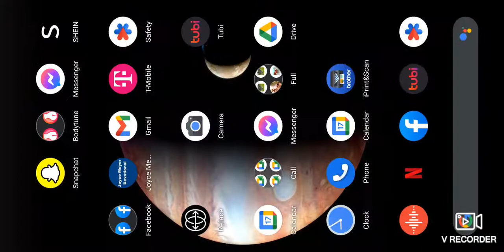playing in battle arena